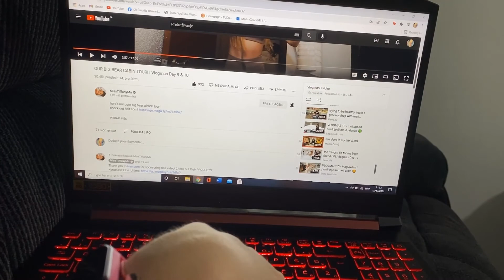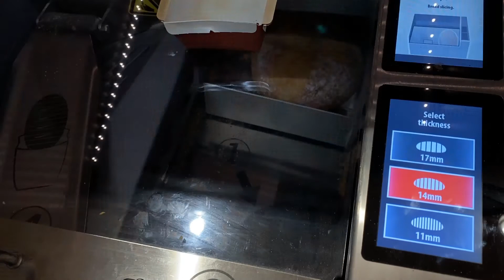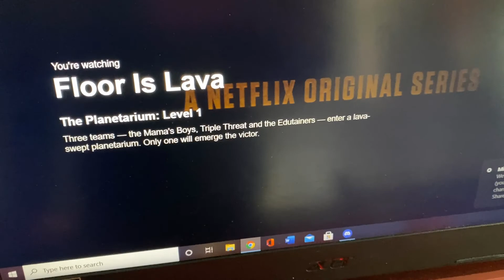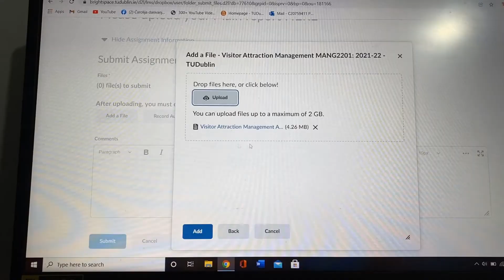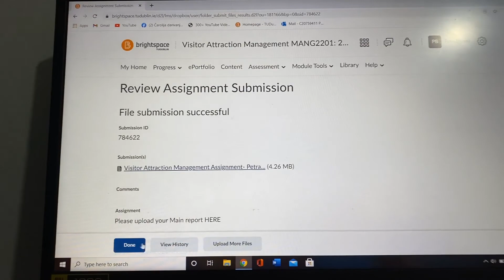VLOG ILI MONOLOG? | Vlogmas 2021